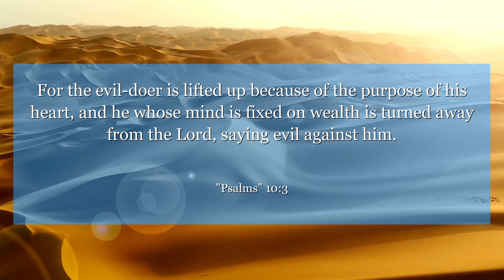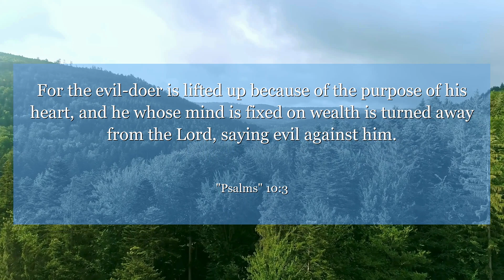Psalms 10:3 For the evil-doer is lifted up because of the purpose of his heart, and he whose mind is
In Psalms chapter 10 : verse 3, the writer questions why the wicked prosper while the oppressed suffer. This verse reminds us to trust in God's timing and justice, even when it seems unfair. It teaches us to have faith and patience in difficult times.